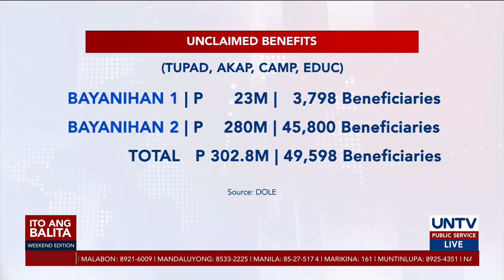Mahigit P302.8M ayuda sa mga manggagawa, hindi pa nakukubra — DOLE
Nanawagan ang Department of Labor ang Employment sa mga manggagawa na kunin na ang kanilang unclaimed benefits.